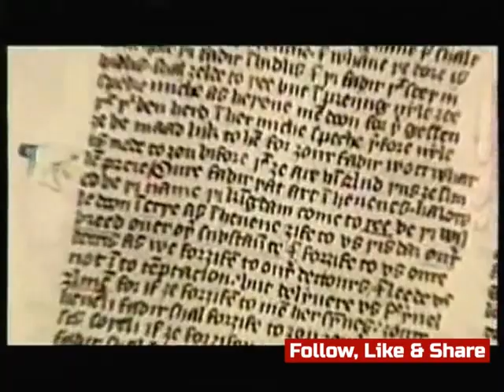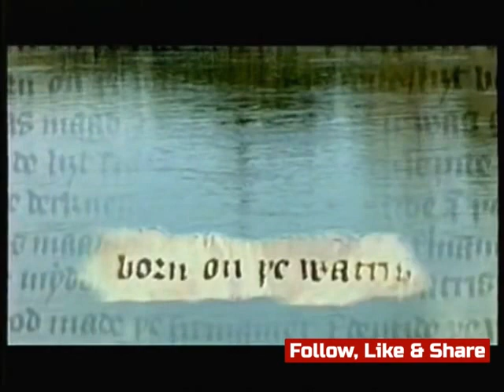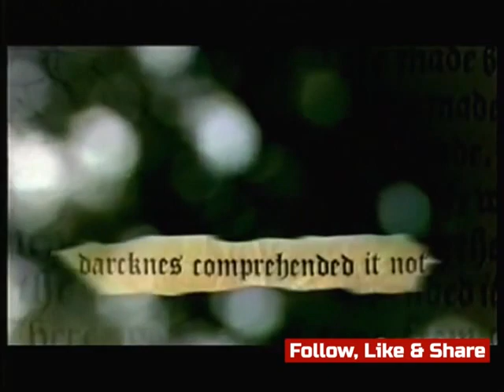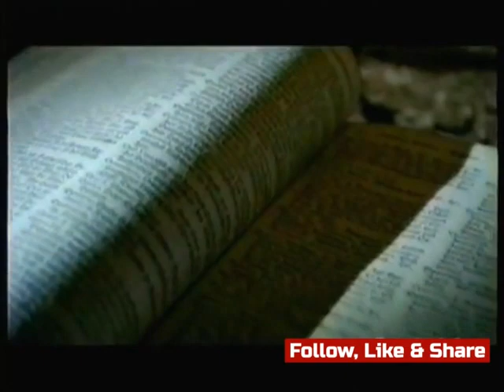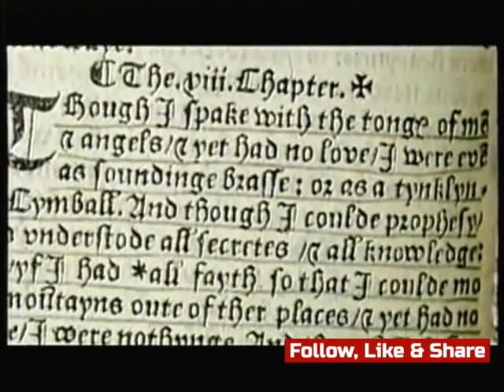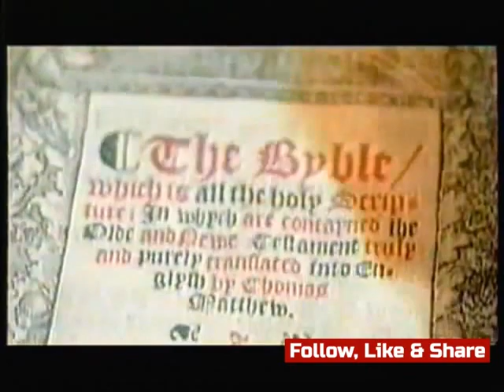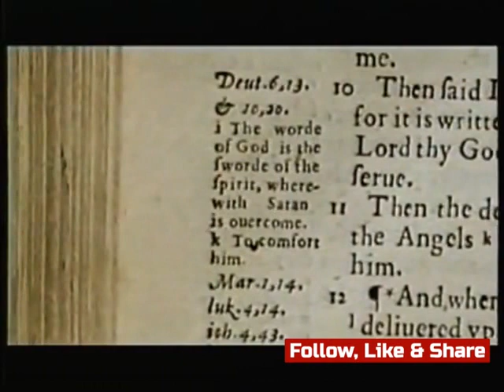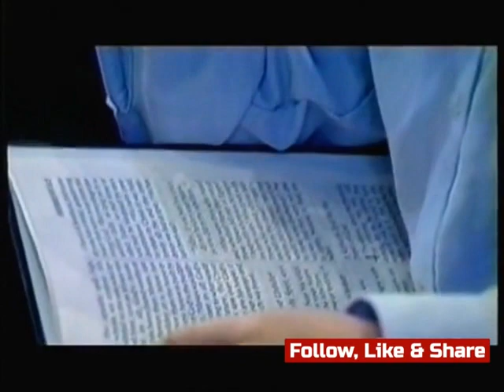Battle For The English Bible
Today, speakers of English take for granted many phrases from the King James Bible — from “let there be light” to the word “scapegoat” — that were the work of an intrepid 16th-century translator who met not with acclaim but with years of exile and eventually lost his life.

But this translator, William Tyndale — who was burned at the stake on October 6, 1536 — was no lone renegade. Rather, he was a pivotal transitional figure, his work a step toward bringing the direct experience of the Bible to a reading public.

The film BATTLE FOR THE BIBLE explores the lives and lasting influence of three major figures in the translation and propagation of the English Bible: the 14th-century theologian, politician, and reformer John Wycliffe; Tyndale; and Thomas Cranmer, the Archbishop of Canterbury under Henry VIII and advisor to the king through the period that saw the split with Rome and the creation of the Anglican Church.

The translation of the Bible into the vulgar — the language of everyday people — was a key element in the series of reforms within the Catholic Church that eventually resulted in what we know as the Protestant Reformation.